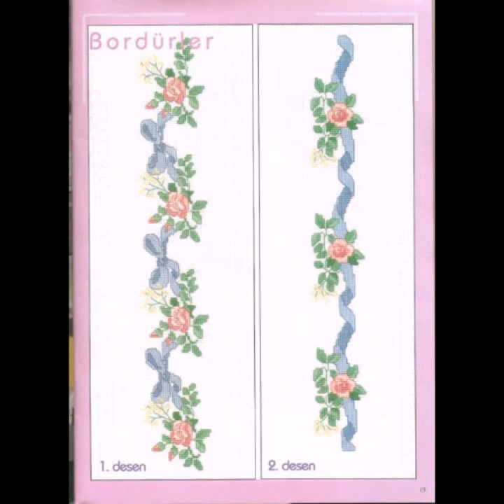Very beautiful and outstanding crossstitch flower pattern/Punches ideas 2021